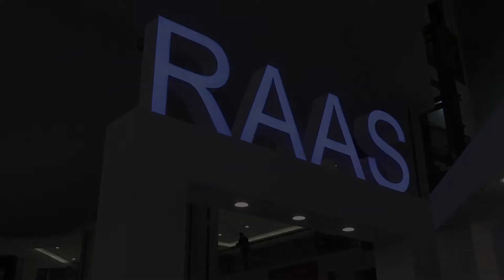Retail as a Service, new to West Edmonton Mall.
Mark Ghermezian, General Partner T5 Capital talks about the new Retail as a Service (RAAS), a market of 25 small pop-up stores and businesses at West Edmonton Mall.